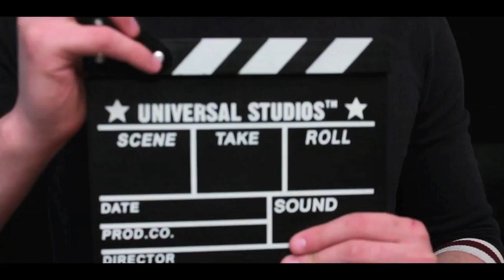Edito 14/03/18 : Perdre pour mieux comprendre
Editorial revenant sur le fil conducteur des sorties de cette semaine, le 14 Mars 2018 : Perdre pour mieux comprendre